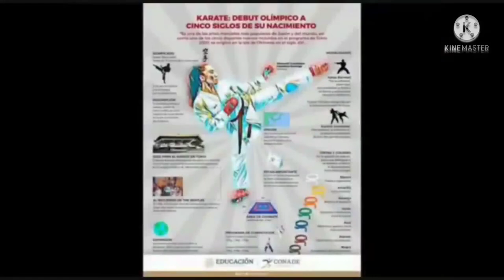E15 UN CAMINO DE VIDA ENTREVISTA SENSEI XHUNASHI CABALLERO COMPETIDORA DE KARATE ALTO RENDIMIENTO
UN CAMINO DE VIDA
EPISODIO 15

ENTREVISTA A LA PROFRA. XHUNASHI CABALLERO CINTA NEGRA EN KARATE, DOJO XHUNASHI HUMAN POWER, COMPETIDORA INTERNACIONAL DE ALTO RENDIMIENTO, QUIÉN NOS ESTARÁ PLATICANDO SOBRE SU TRAYECTORIA DENTRO DEL ARTE MARCIAL Y SUS EXPERIENCIAS AL REPRESENTAR A MÉXICO A NIVEL MUNDIAL.

PROGRAMA UN CAMINO DE VIDA,

NUESTRO OBJETIVO ES PROMOVER Y DIFUNDIR EL TRABAJO DE LOS PROFESIONALES DE LAS ARTES MARCIALES EN OAXACA.

NO TE PIERDAS NUESTRAS ENTREVISTAS A LOS PROFESORES QUE HAN MARCADO EL RUMBO DE LAS ARTES MARCIALES EN EL ESTADO DE OAXACA, ENSEÑANDO DE UNA MANERA PROFESIONAL Y ÉTICA LOS VALORES Y PRINCIPIOS QUE HAN FORMADO A VARIAS GENERACIONES DE OAXAQUEÑOS.

GRACIAS POR EL APOYO PARA LA REALIZACIÓN DE ESTE PROYECTO A:

*PROTEC OAXACA
PINO SUÁREZ #101 ESQ. INDEPENDENCIA
Julia Cruz

*FOTO ESTUDIO "ROSSY"
AVENIDA JUÁREZ#1901 ESQ. LIBERTAD
ZIMATLÁN DE ÁLVAREZ

*MAGDA INSTITUTE OAXACA-MÉXICO
*WORLD POLICE MARTIAL ARTS FEDERATION TWU
*ESKRIMA NG KAMATÁYAN
*KIDOHOI HAPKIDO OAXACA
*HAEDONG KUMDO OAXACA
*PROGRAMA PARA PREVENIR LA VIOLENCIA CONTRA LAS MUJERES